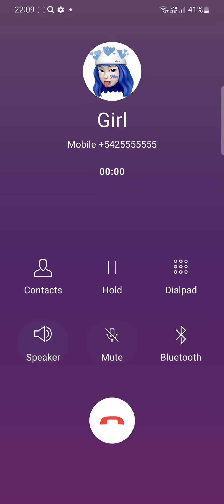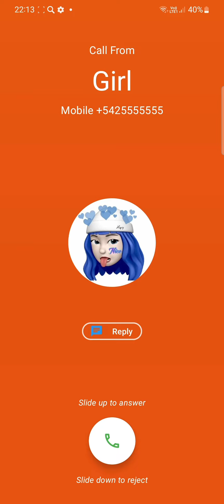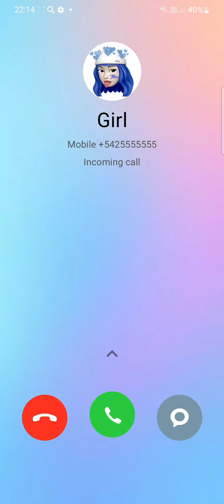Fake Call Girl Screen Nokia vs Lg vs Huawei vs Xiaomi vs Oppo